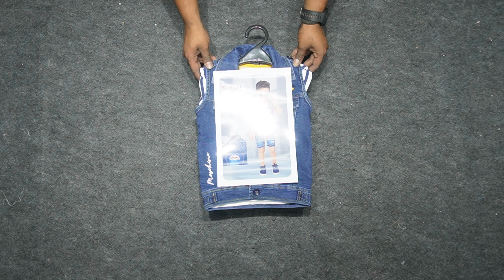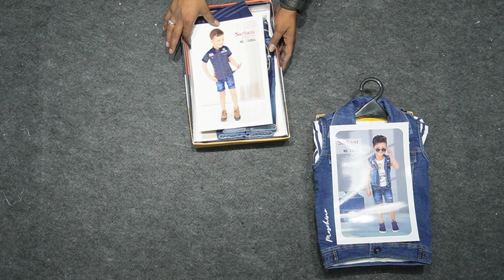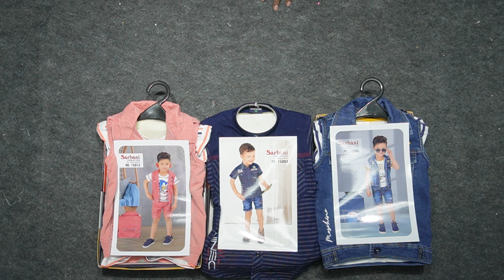SARBANI KIDS BABA SUIT RANGE 800 TO 1200